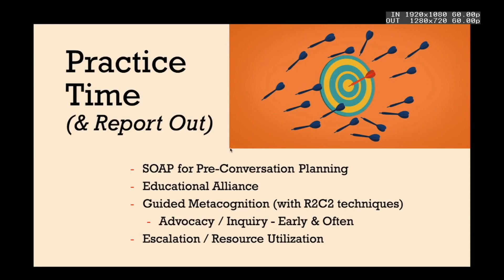Clinical Teaching Educational Boot Camp: Be the Best Teacher #5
Presenter:

Benjamin H. Schnapp, MD, MEd